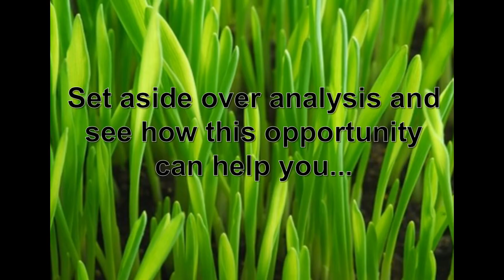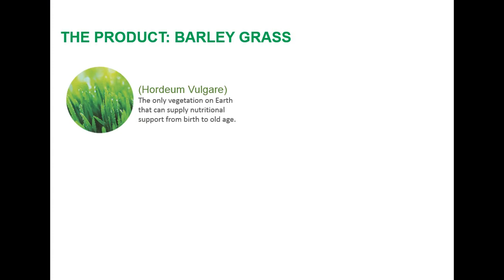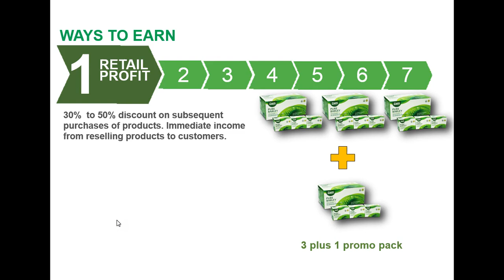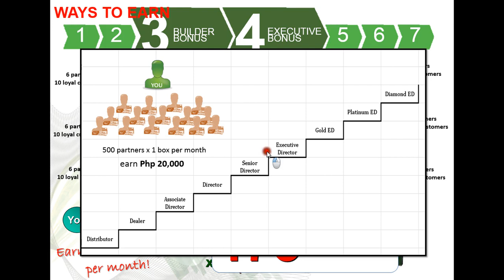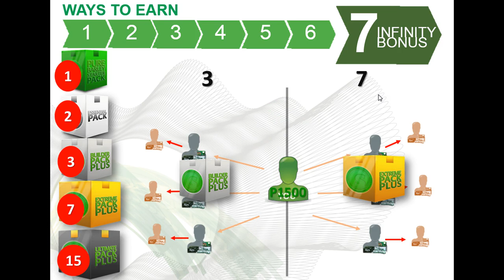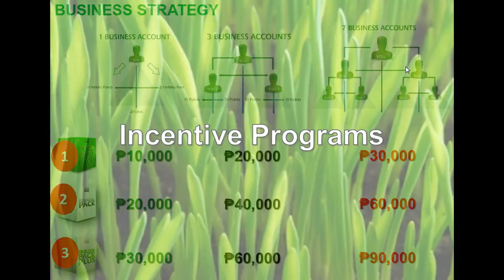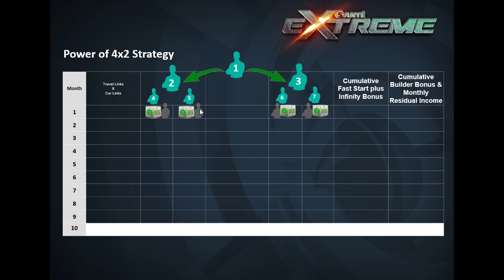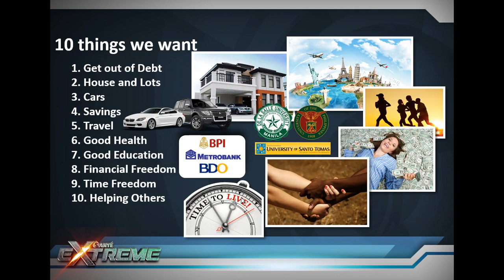Sante Barley Business Presentation July 2017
OPEN TO ALL EMPLOYEE, OFW, STAY-AT-HOME MOMS, TAMBAYS, ETC... WHO ARE LOOKING TO MAKE SOME EXTRA CASH or START YOUR OWN PART-TIME BUSINESS!

If you are coachable, then I can teach you how to do the ‪#‎SanteBarley opportunity. Jun 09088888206 / 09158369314